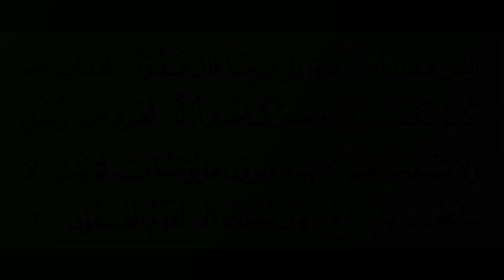Abdul Azeez Saleh Az-Zahrany - Quran Surah 46 Al-Ahqaf